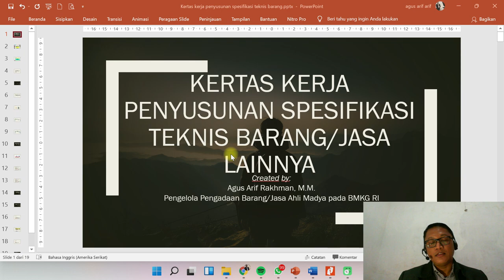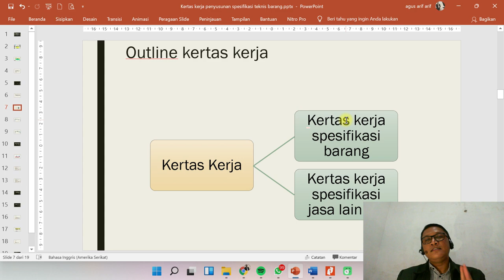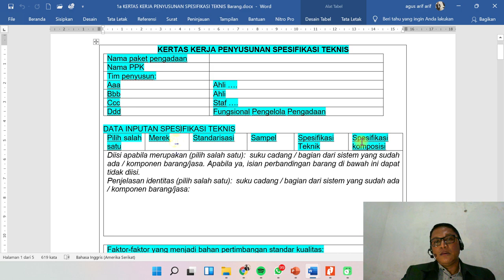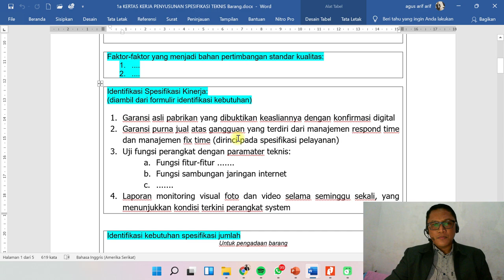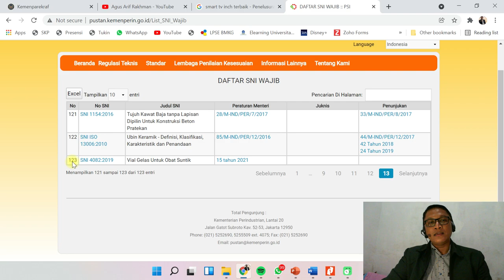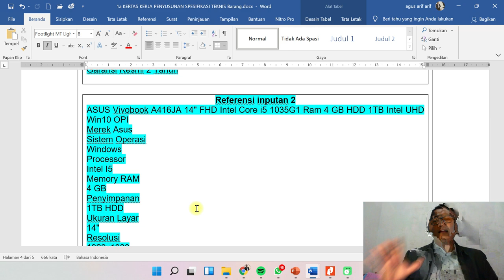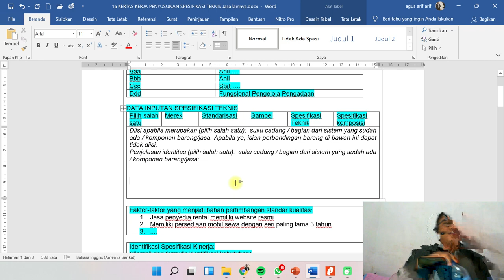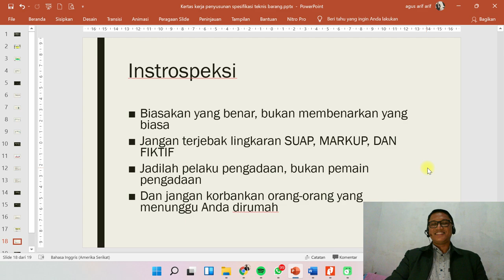Teori Formulasi Dokumen Kertas Kerja Penyusunan Spesifikasi Teknis Barang dan Jasa Lainnya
Yth Pelaku Pengadaan di seluruh Indonesia, baik sektor pemerintah/BUMN/BUMD/BLU, dll
Teori ini merupakan lanjutan langkah strategi perencanaan pengadaan sebelum ditetapkan menjadi dokumen spesifikasi teknis yang tidak mengarah kepada merek tertentu. Teori formulasi ini dapat digunakan di seluruh sektor yang mempunyai pekerjaan konstruksi, Insya Allah sangat best practice dan semoga bermanfaat.

Official book store Shopee dan Tokopedia kami ganti link di bawah ini

Yth Rekan-rekan pejabat fungsional Pengelola Pengadaan Barang/Jasa di seluruh Indonesia

Buku Kumpulan Template Bukti Fisik Angka Kredit Fungsional Pengelola Pengadaan Barang/Jasa (versi Permenpan RB No. 29 Tahun 2020)
Formulasi yang diperkenalkan pada buku ini dipakai dan menjadi salah satu referensi Juknis LKPP tentang Standar Kualitas Hasil Kerja JFPPBJ terkait bukti dukung angka kredit, jadi pastikan JFPPBJ memiliki buku ini, terlepas apapun mekanisme penyusunan SKP yang digunakan, butir kegiatan yang digunakan tetap mengacu pada PermenpanRB No 29/2020

Penulis: Agus Arif Rakhman, M.M. (JFPPBJ Ahli Madya)
Penerbit Prenada Media

Pembelian dengan 2 cara:
1. Pembelian melalui link Shopee
2. Pembelian melalui link Tokopedia

Buku pegangan wajib fungsional Pengelola Pengadaan Barang/Jasa berisi penjelasan, tips, strategi mendapatkan bukti angka kredit (total 38 butir angka kredit) dari perencanaan pengadaan, pemilihan penyedia, pengelolaan kontrak, pengelolaan swakelola), dan dilengkapi dengan CD buku file-file word/excel berbagai template 38 folder bukti fisik angka kredit

Berikut daftar isi buku ini:
Bab I Angka Kredit Fungsional Pengelola Pengadaan Barang/Jasa
Bab II Template Bukti Fisik Jenis Kompentensi: Perencanaan Pengadaan (11 butir)
Bab III Template Bukti Fisik Jenis Kompentensi: Pemilihan Penyedia (13 butir)
Bab IV Template Bukti Fisik Jenis Kompentensi: Pengelolaan Kontrak (9 butir)
Bab V Template Bukti Fisik Jenis Kompentensi: Pengelolaan Swakelola (5 butir)
Bab VI Simulasi Perhitungan Angka Kredit

ttd

official admin penulis
Nina
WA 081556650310